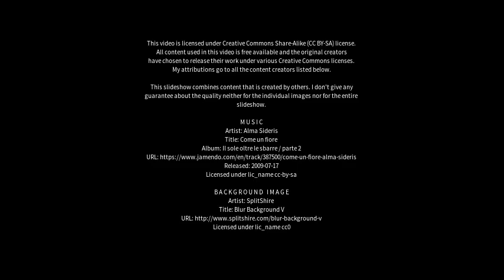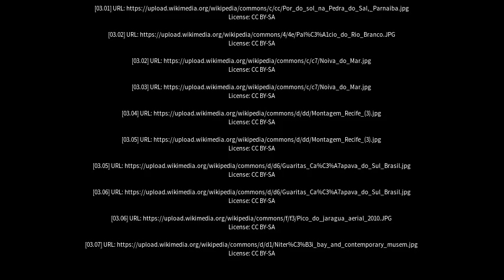Best places to visit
Best places to visit - Carmo do Rio Claro (Brazil) Best places to visit - Slideshows from all over the world - City trips, nature pictures, etc.